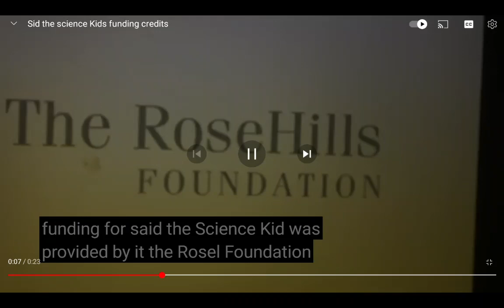November 20, 2023